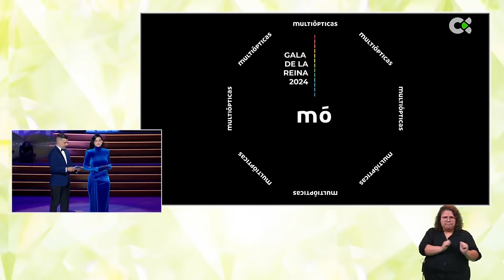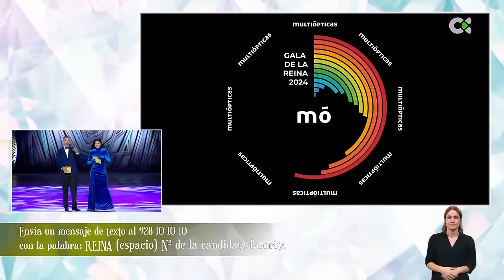Gala Reina Adulta | Las Palmas GC 2024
Este acto y los principales eventos del carnaval se podrán seguir en directo en Televisión Canaria, rtvc.es y a través de este canal de Youtube.

🎭 Toda la actualidad del carnaval se puede seguir en la web